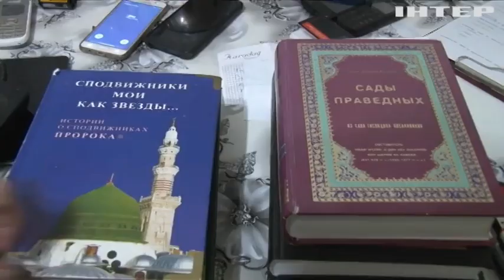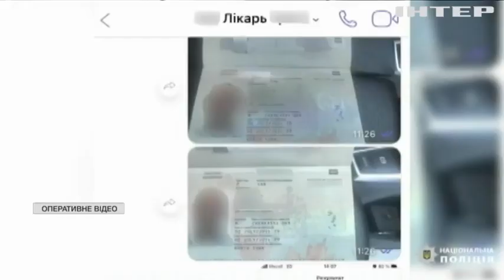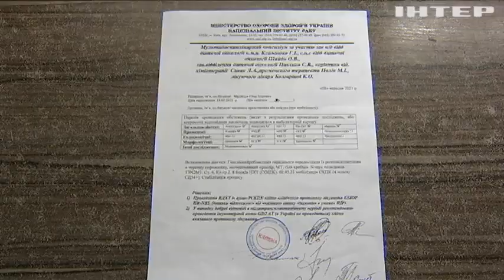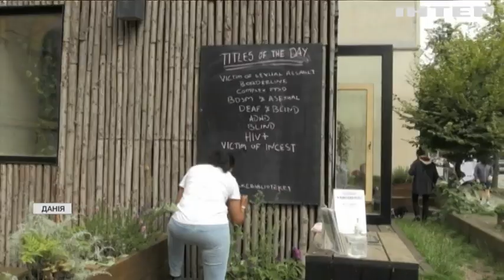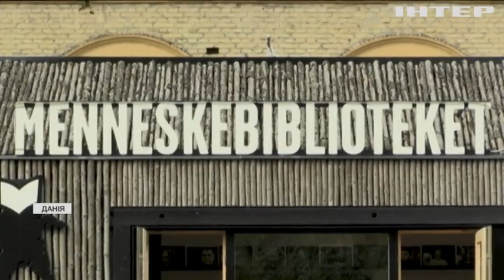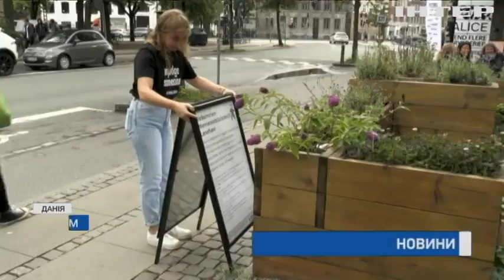Новости 12.00, выпуск за 27 сентября 2021 года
Дивіться у випуску:
Еммануель Макрон подав скаргу на папараці.
Учасники благодійного забігу у Києві збирали кошти для дитячої лікарні.
Помер засновник відомого Британського рок-гурту.